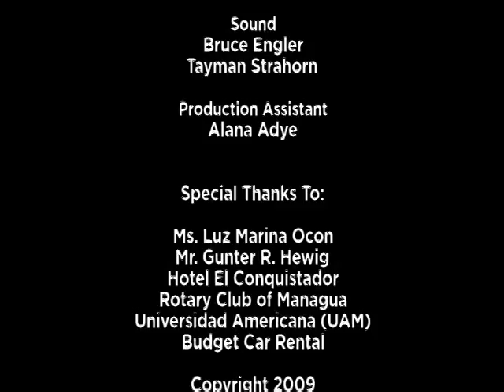NYU College of Dentistry Bringing Dental Care and Education to Chiquilistagua, Nicaragua